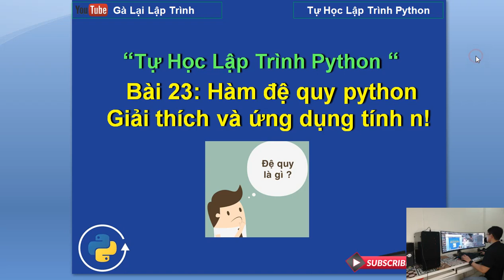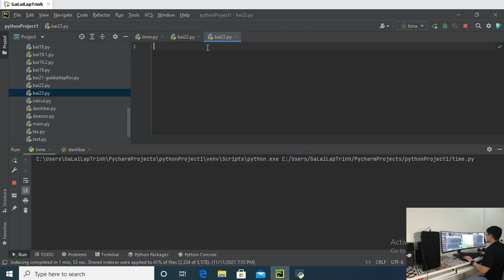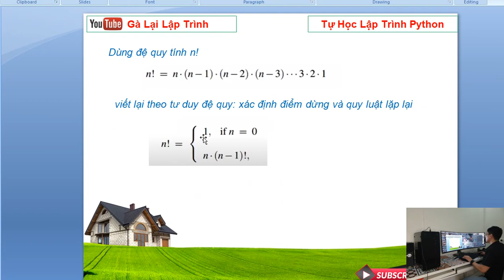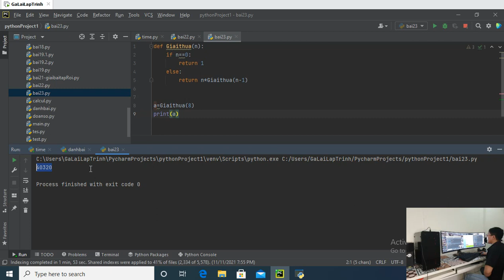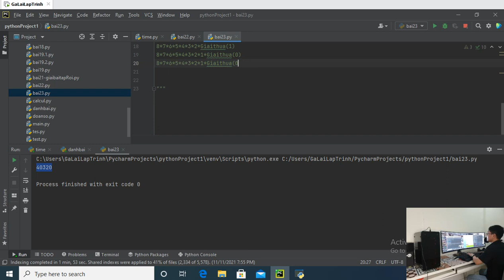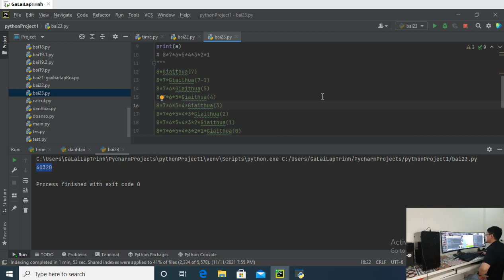Bai 23: Hàm đệ quy python giải thích+bài tập - Tự học lập trình python